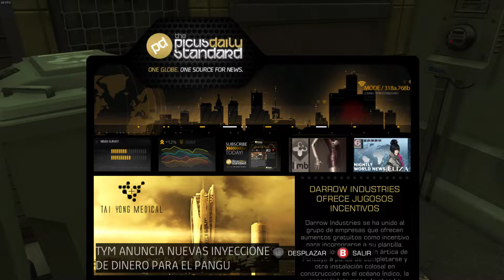Deus Ex: Human Revolution Director's Cut (Español) en PC. Parte 19 (Justicia en Shanghai)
Deus Ex: Human Revolution es el tercer videojuego de la serie de videojuegos de rol y acción en primera persona Deus Ex. Es la precuela de Deus Ex. Ha sido desarrollado por la empresa Eidos Montréal.​Warren Spector y Harvey Smith, los directores creativos de los dos primeros juegos, no participan en el proyecto.